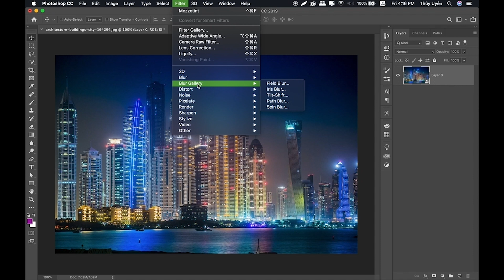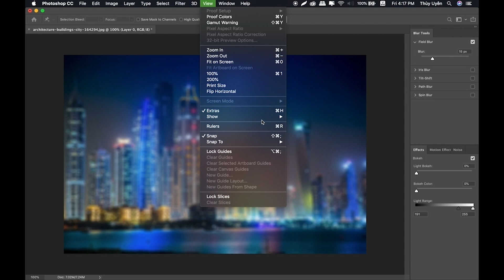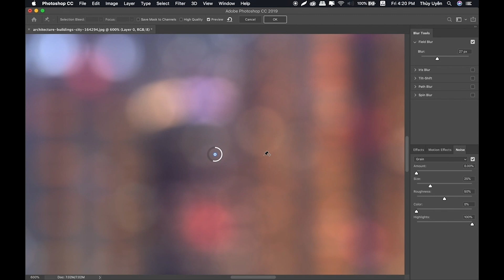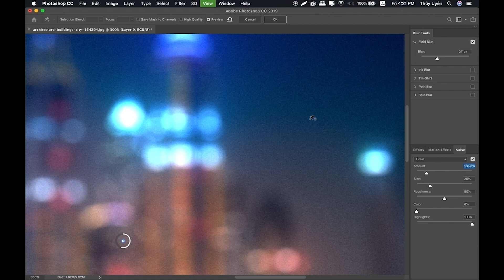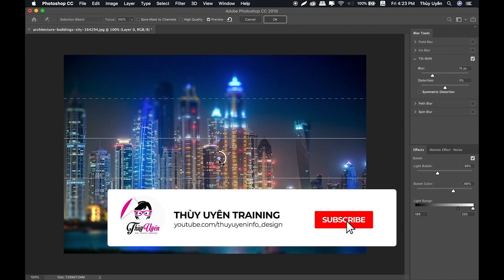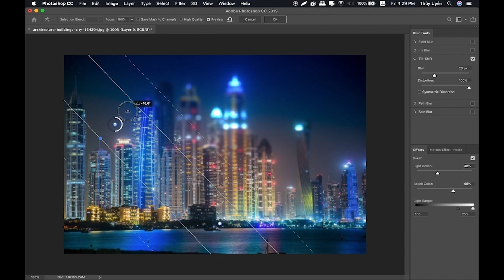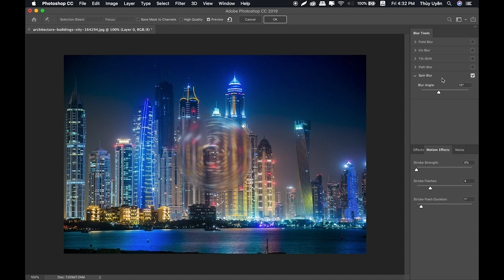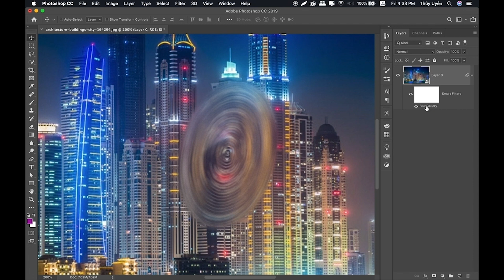Bài 74: Filter Blur Gallery | Làm Chủ Photoshop CC 2018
3. Nhóm Thiết kế Đồ họa

2. Hi I'm Thùy Uyên - Kênh chia sẻ về các vấn đề liên quan đến freelance, quản lý công việc

4. Đọc sách cùng Thùy Uyên - Kênh chia sẻ nội dung sách nói (audio books) có bản quyền